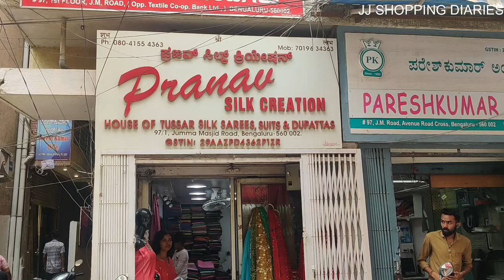Tussar Silk Sarees Chickpet Bangalore I Dress Materials I Dupattas I Exclusive Sarees I Vlog 16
Hello everyone, today we are in Devara Dasimayya road also called as Juma Masjid road in  Chickpet Bangalore to look for Tussar Silk material for occasional wear.

This shop Pranav Silk creation has Tussar silk sarees, dress materials, dupattas & exclusive sarees. Semi Tussar material & sarees starts at ₹1,600 & Tussar silk sarees starts at ₹4,500 its available for wholesale and retail price. Do check their collection if you stay in Bangalore.

tassar silk sarees dress material and dupattas chickpet bangalore
embroidery tussar silk saree dress material and dupattas
cut work tussar silk dress materials

Intro – Chiapas - Marimba
Vlog - Kick The can - The Mini Vandals